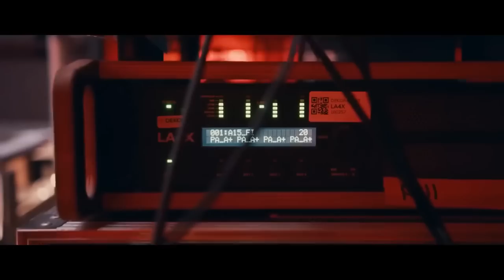Music Mix 2023 | Party Club Dance 2023 | Best Remixes Of Popular Songs 2023 MEGAMIX (DJ Silviu M)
party 2023
dance mix 2023
Happy new music 2023
happy new year 2023 remix
dj silviu m 2023
YEAR 2023
Melbourne Bounce
megamix 2023
club music
top 2023

club music
Best Remixes 2023
best music
club dance
party mix 2023
DANCE Party
new year music
club 2023
new year mashup
2023 dance
club hits
dance music
music 2023
best remixes
2023 dance mix
DANCE Party
club dance music
club 2023
Year Music Mix 2023
party mix
dance mix